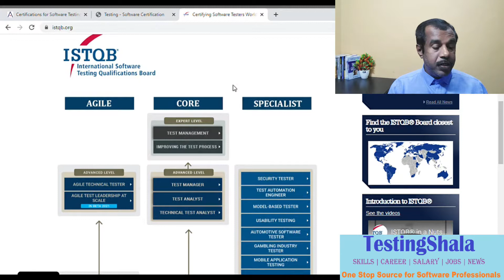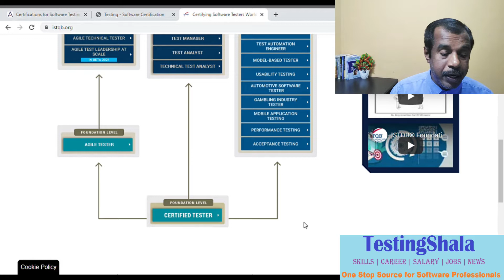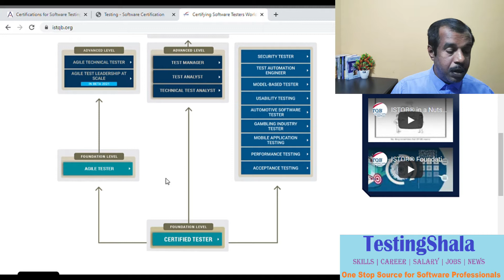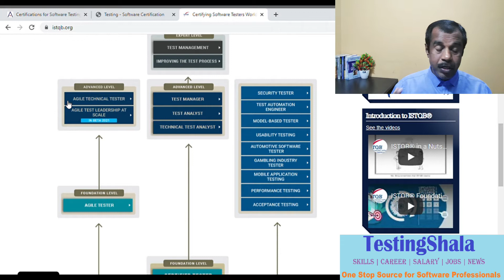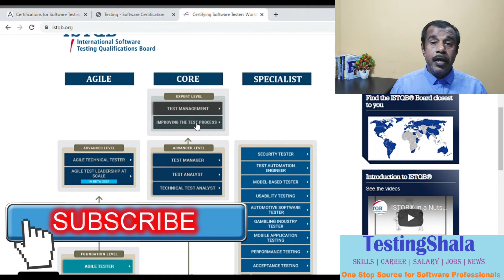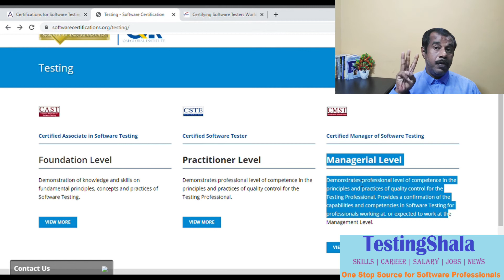software testing certification for testing professionals | best | testingshala | ISTQB | ASTQB | QAI